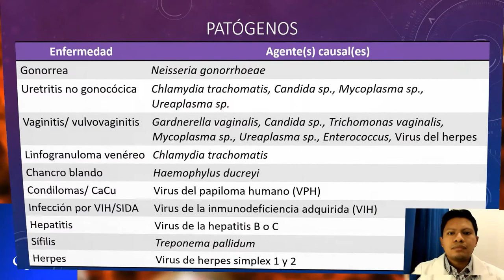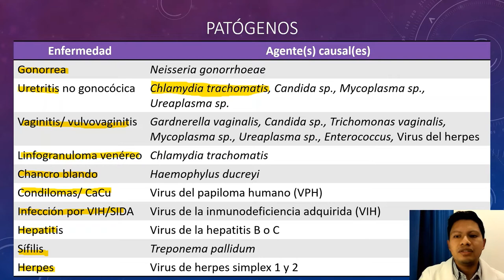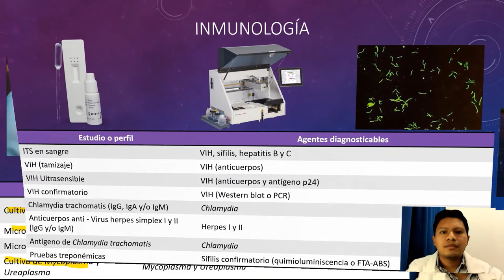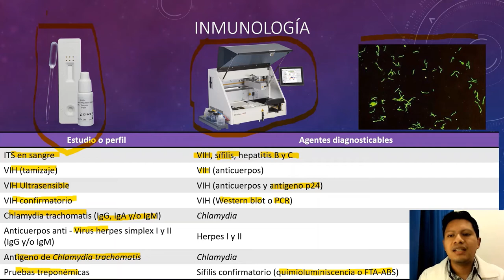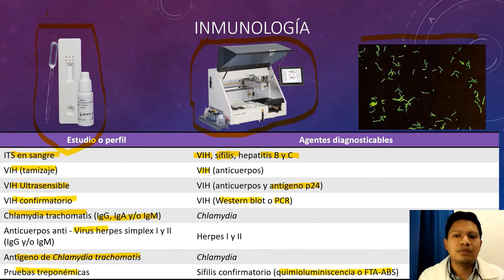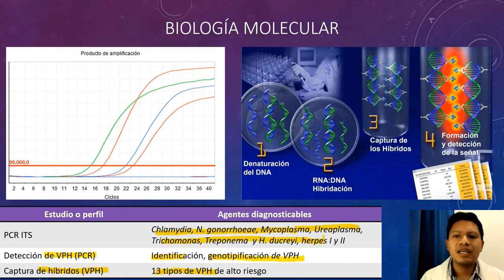Infecciones de TRANSMISIÓN SEXUAL: Estas son las pruebas que las detectan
Las infecciones de transmisión sexual comprenden una amplia variedad de agentes causales, muchas veces indistinguibles desde el punto de vista de la presentación clínica del paciente. Éstas pueden ser causadas por una gran variedad de patógenos, que van desde bacterias, hongos, virus o parásitos, por lo que es complicado abarcar todos en una sola prueba.
Queda muy lejos ya el tiempo en donde la gonorrea era la infección más común, dando paso a bacterias incultivables o de difícil aislamiento (principalmente Chlamydia trachomatis, pero también Mycoplasma y Ureaplasma).
Más aún, la mayoría de los estudiantes o personal no familiarizado con el tema puede pensar que el cultivo uretral o vaginal de rutina es la prueba adecuada para todas las enfermedades, pero esto dista mucho de ser verdad, ya que existen diversas metodologías de detección de patógenos incultivables, que van desde pruebas serológicas, microscópicas y moleculares.
En este video se revisan los agentes patógenos desde el punto de vista de las áreas del laboratorio clínico involucradas en el proceso diagnóstico: Microbiología, inmunología y biología molecular.